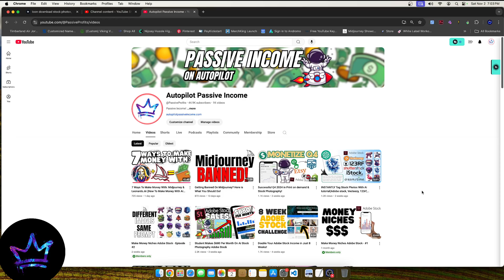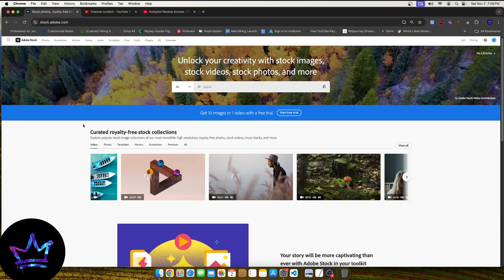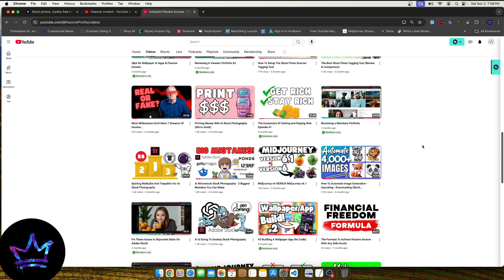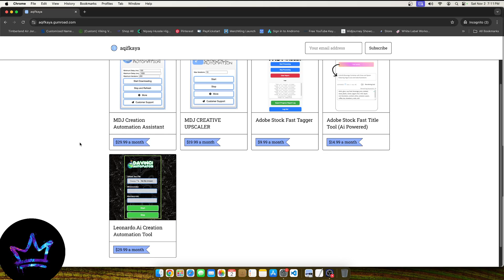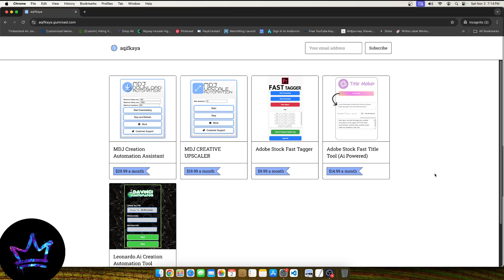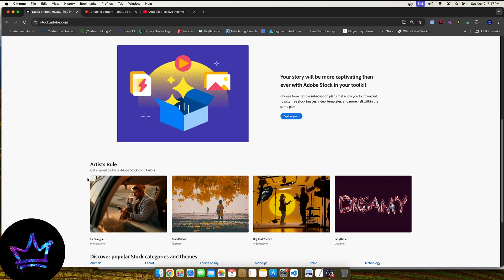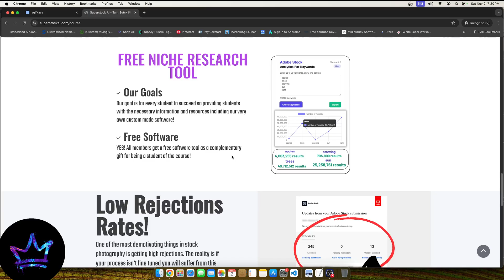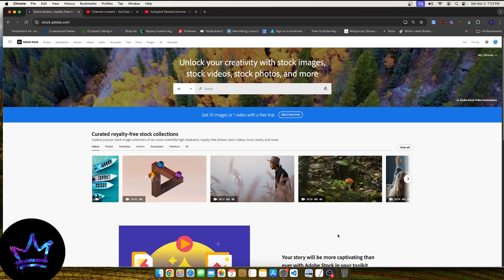BEWARE: Uncertain future for adobe stock!